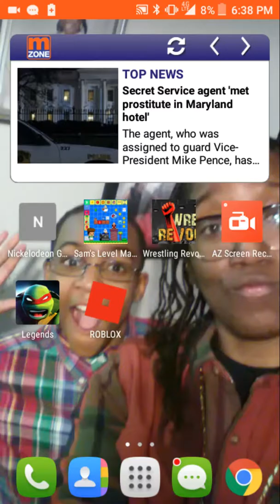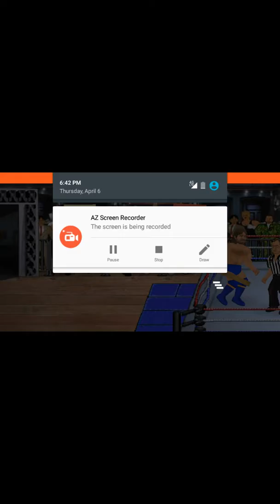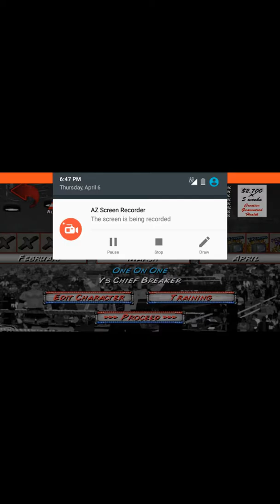Wrestling revolution my career ep.1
10 likes for murder mystery on roblox